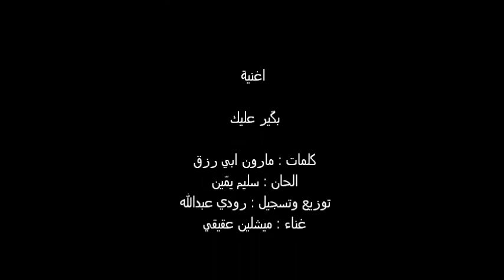bakkir 3leik...... lallous......sallilna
بكّير عليك. الى صديق العمر والاخ الياس ف. ابي رزق. الله يرحم ترابك يا بطل.